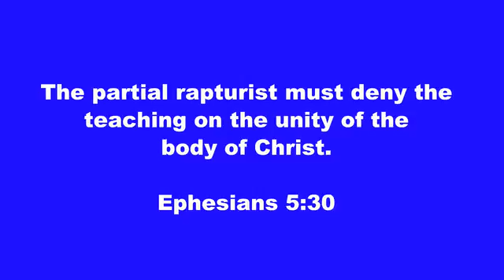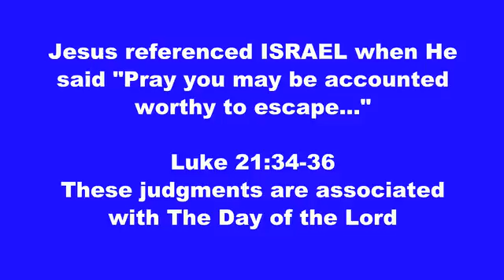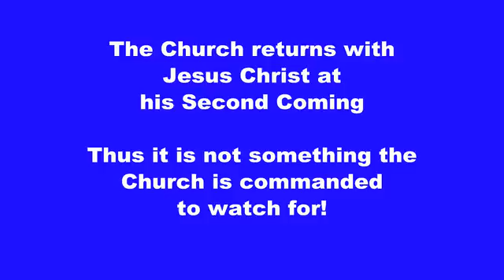PARTIAL RAPTURE DESTROYED IN UNDER 3 MINUTES ✔